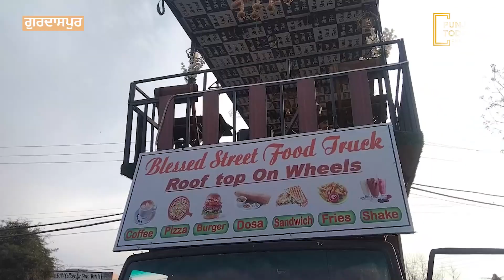ਚੱਲਦਾ-ਫਿਰਦਾ ਖੂਬਸੂਰਤ ਰੇਸਟੌਰੈਂਟ ! Punjab Today